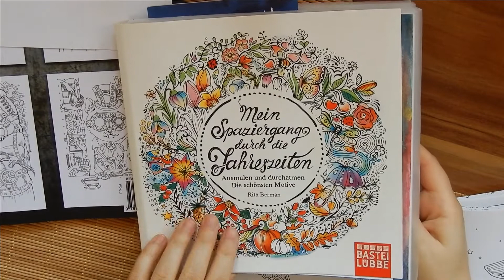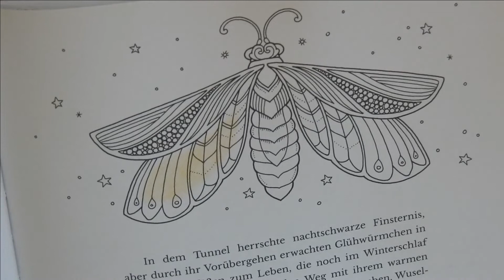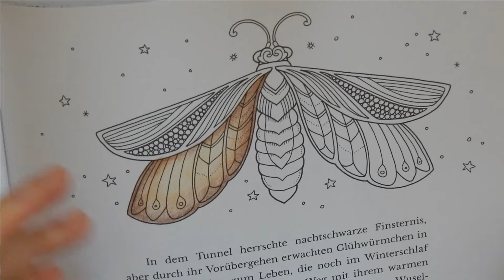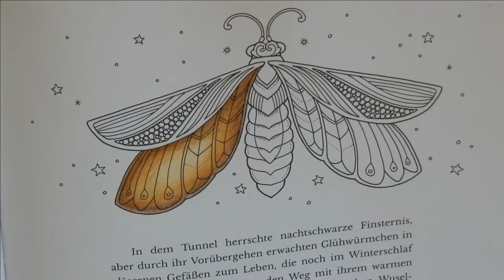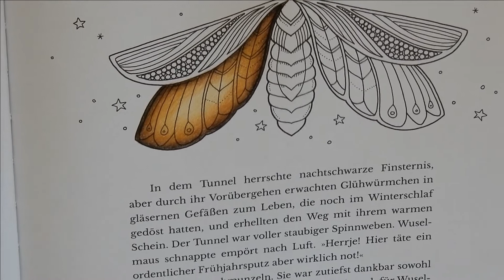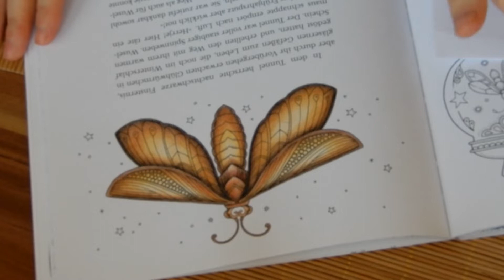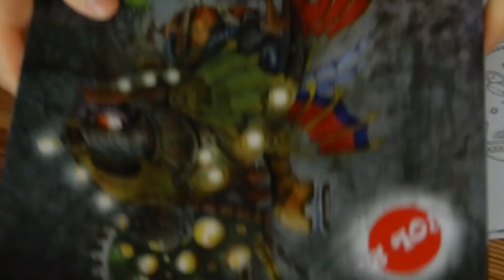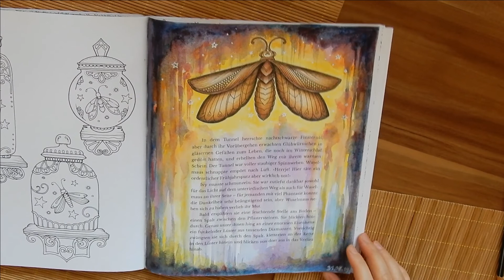Мастер-класс как делать светящийся изнутри объект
Видео о том, как я раскрашиваю объекты как бы светящиеся изнутри.

Мой Инстаграм: @elfijkalinka